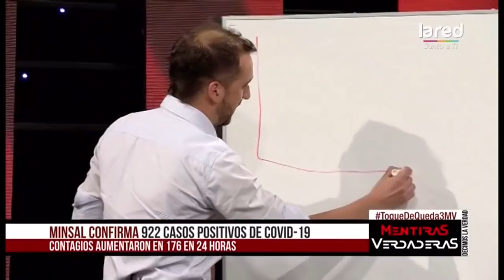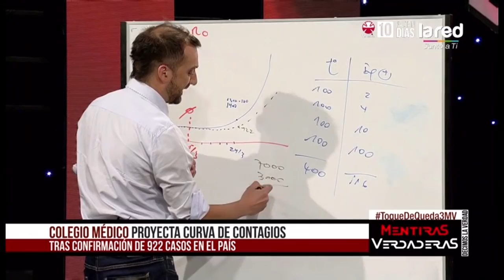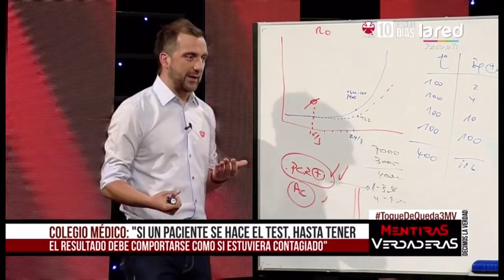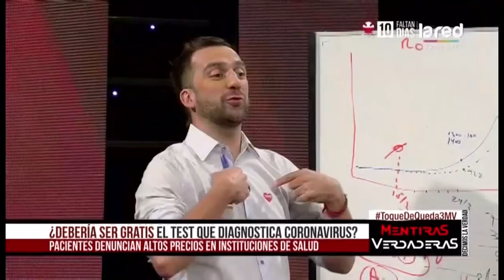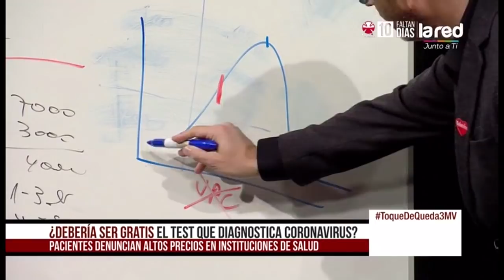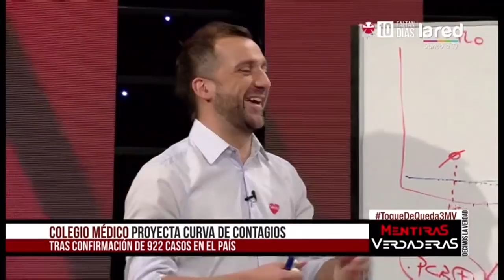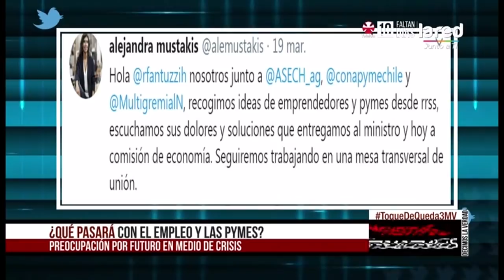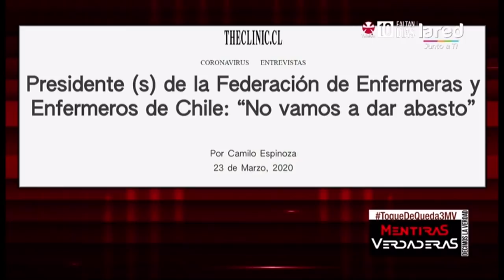Mentiras Verdaderas - Toque de queda - Martes 24 de Marzo de 2020